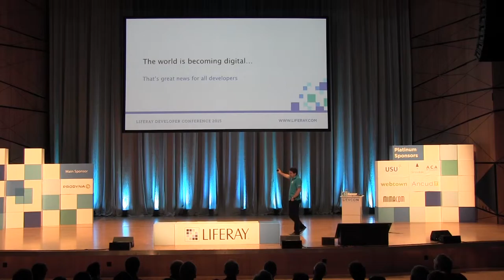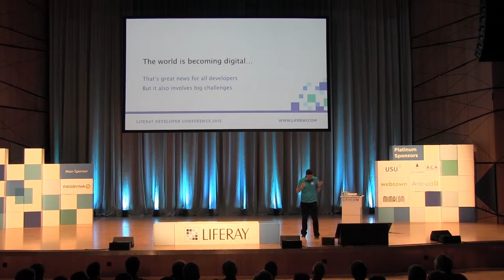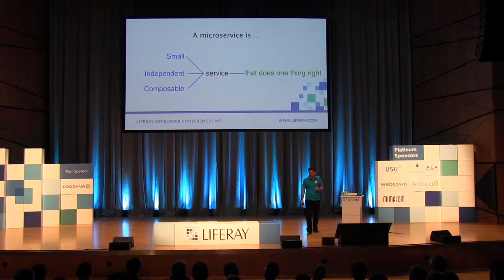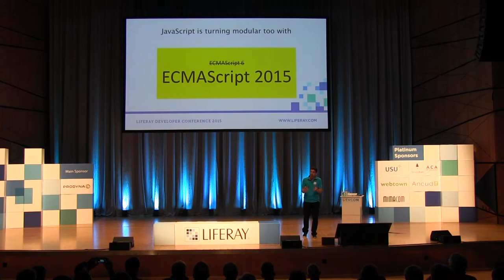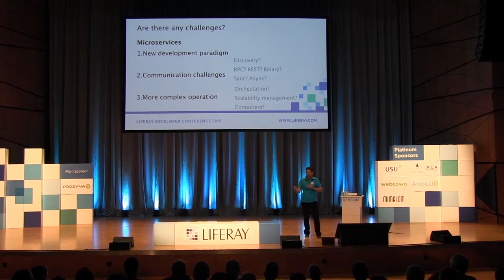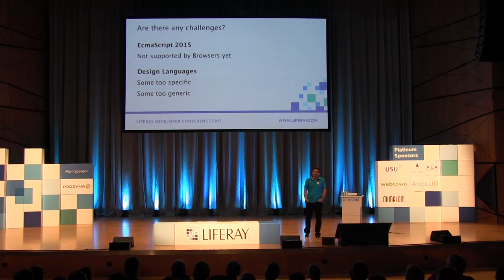DEVCON 2015: Liferay 7-Speed up innovation through modularity | Jorge Ferrer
The ability to develop and deliver digital services fast and reliably is becoming a key competitive advantage for any company. As a result, large monolithic applications, which require large development and deployment periods, are not always the best fit for the enterprise any more. Microservices have gained a lot of popularity as an alternative to allow much more modular development and deployment. This session will show how Liferay 7 fully embraces modularity to provide a balanced mix of developing and deploying applications and microservices independently while still enjoying the stability of a proven platform with many reusable functionalities and services. This session will also show how Liferay benefits from using this approach to keep delivering value and innovations at a fast pace after the initial launch for Liferay 7 and beyond.